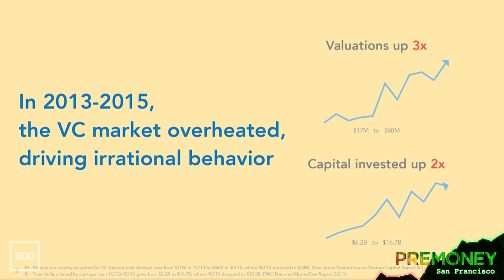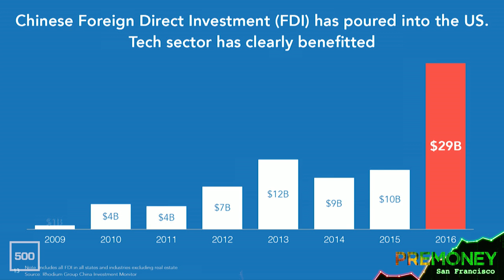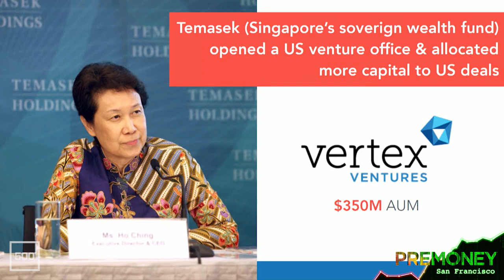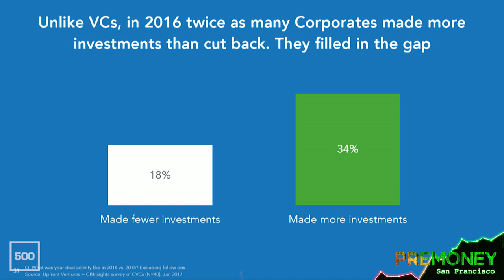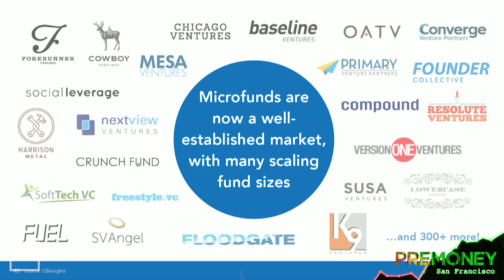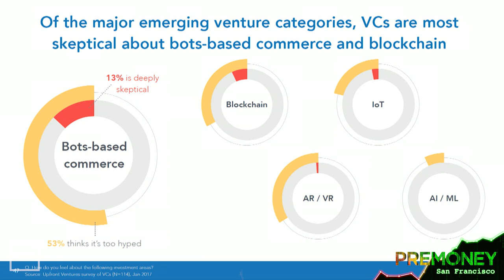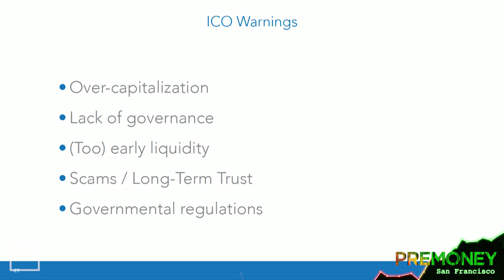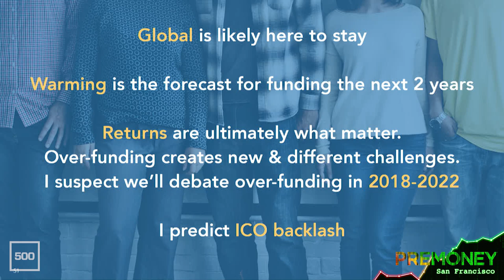[PreMoney SF 2017] Mark Suster: "Upfront Ventures on the State of the Venture Capital Industry"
Mark Suster, Managing Partner, Upfront Ventures